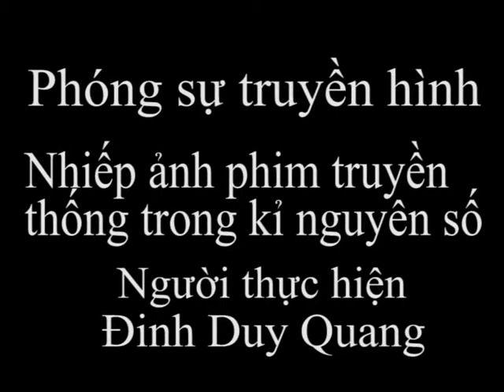CHƠI MÁY ẢNH PHIM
Dưới góc nhìn của sinh viên báo chí về một lĩnh vực đang từng ngày thay đổi: nhiếp ảnh. Những người một thời gắn bó với máy ảnh phim nay còn không nhiều những người vẫn đam mê với nó. Máy ảnh phim đang ít đi, những cửa hàng in tráng ảnh đang mất dần thay vào đó là công nghệ ảnh số. Những phóng sự như thế này sẽ ghi lại những thời điểm của nhiếp ảnh Việt Nam.